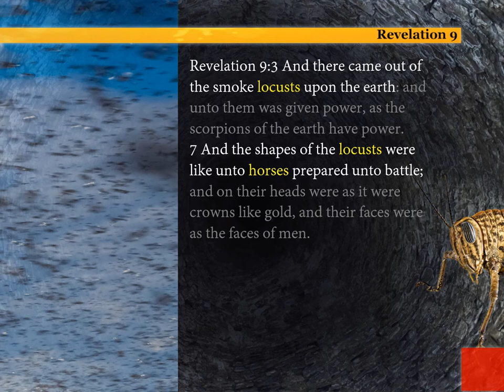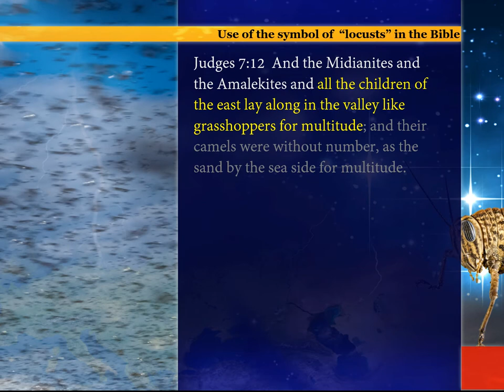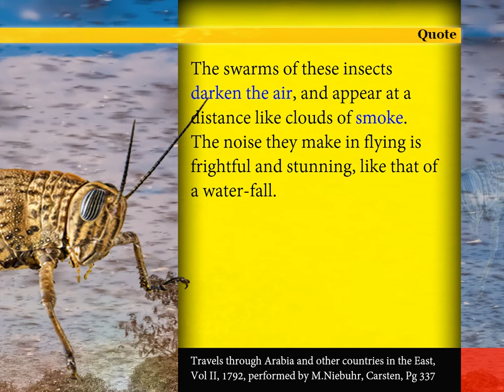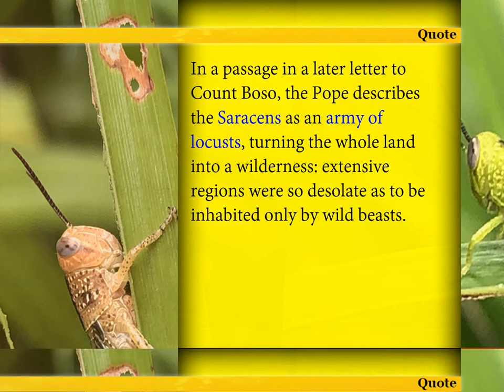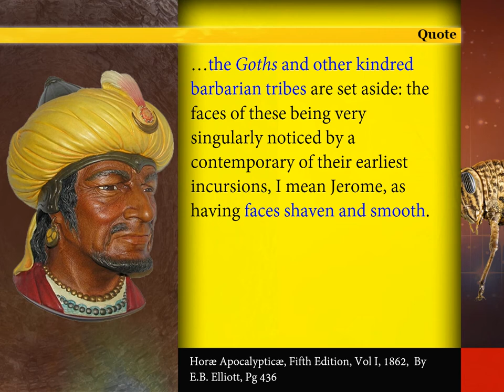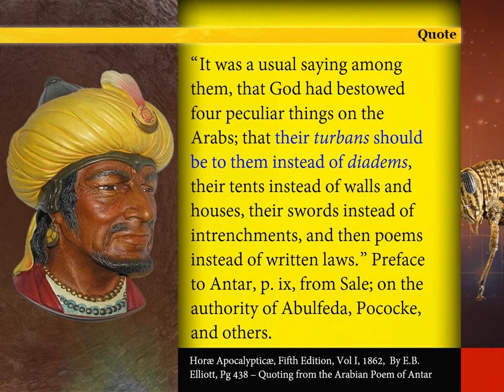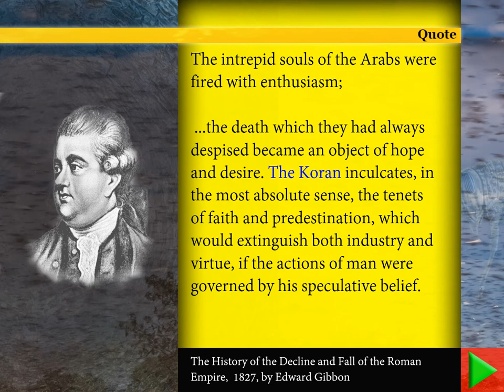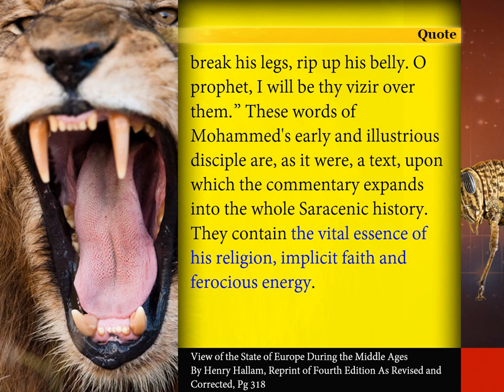Revelation 9: The Fifth Trumpet, Part 3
The locusts explained along with their appearance as with the faces of men, hair like women, crowns upon their heads and having teeth like lions.